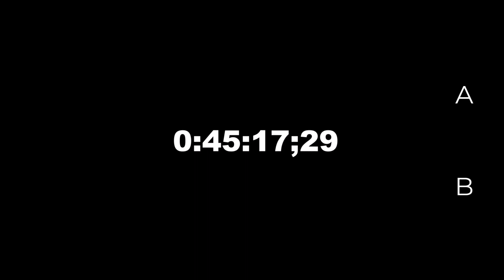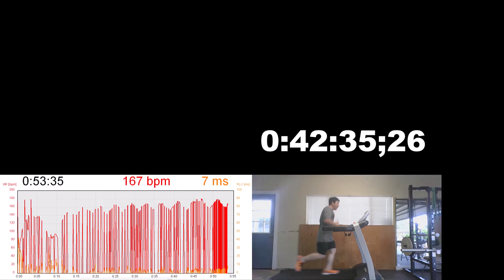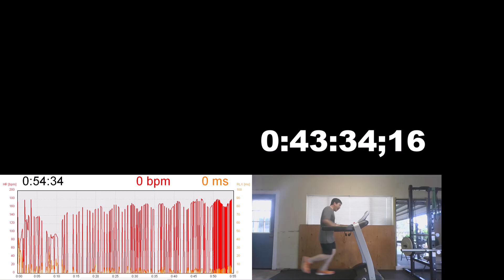240122 Dr. Kwon 6.4mph and HIIT